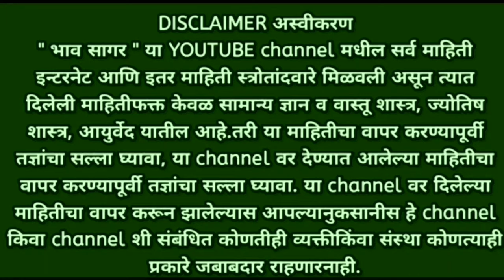Toilet kontya dishela banwawe | शौचालय कोणत्या दिशेला बनवावे | marathi vastu shastra tips